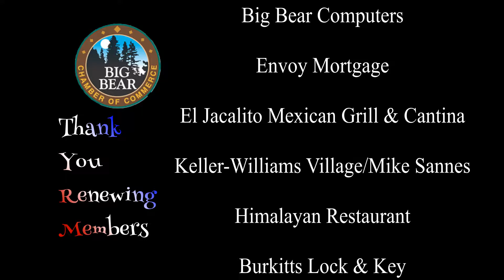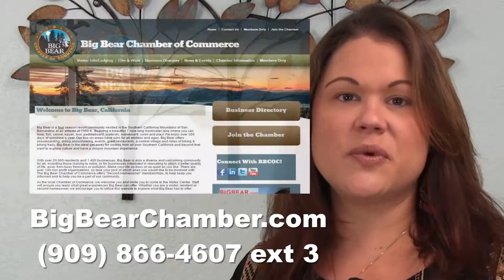Chamber Corner June 27, 2016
Big Bear Chamber of Commerce presents Chamber Corner June 27, 2016. new transportation options, new education opportunities, check out what's up at your Chamber in Big Bear, CA